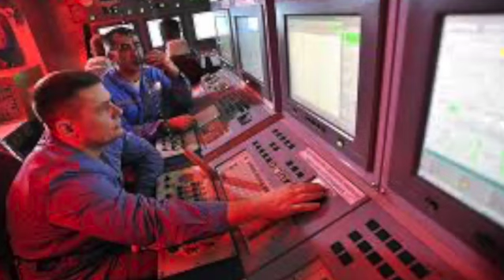PETER VAN SABBEN - The Unthinkable Normalised